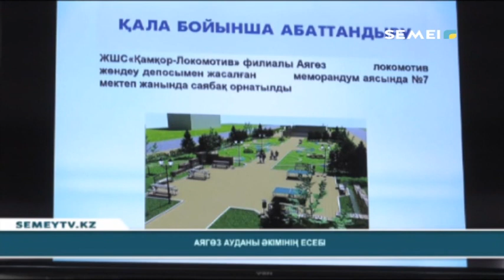АЯГӨЗ АУДАНЫ ӘКІМІНІҢ ЕСЕБІ